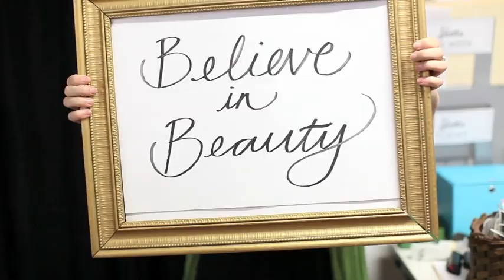TEASER Epic Boudoir Divas Photo Shoot - Believe in Beauty with Tenley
The Boudoir Photography Divas come up with their coolest boudoir photo shoot concept yet. Here is a teaser of fun little pieces of the day as they work on the BIG video they are hoping to launch soon. Check back for the official Believe in Beauty video.